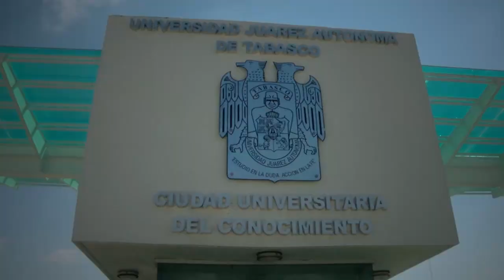Conoce la ruta hacia Ciudad Universitaria del Conocimiento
Te presentamos el punto de partida del transporte público que te llevará al campus Ciudad Universitaria del Conocimiento